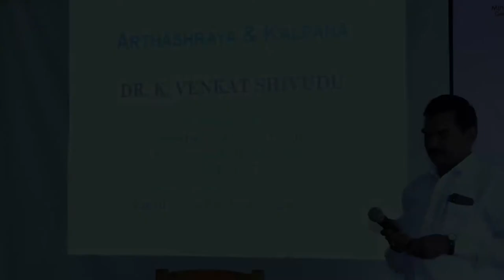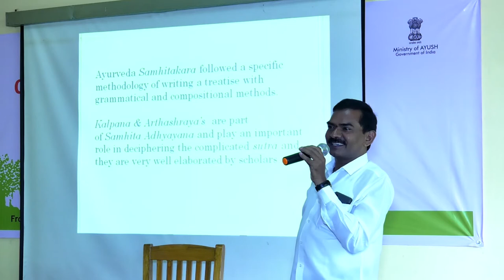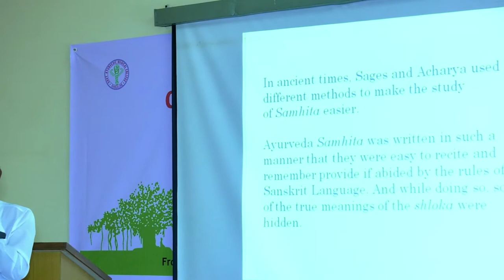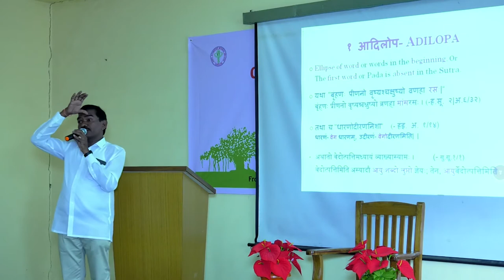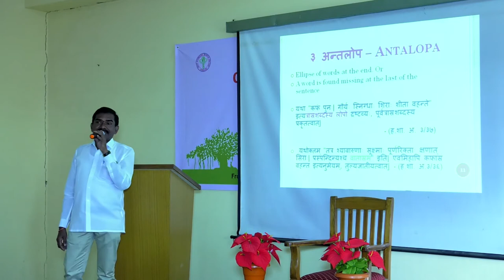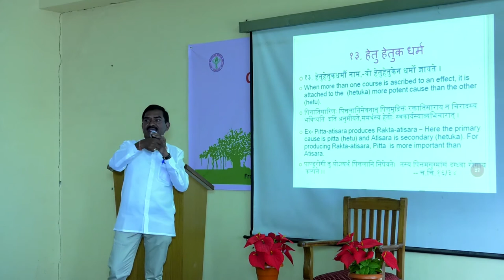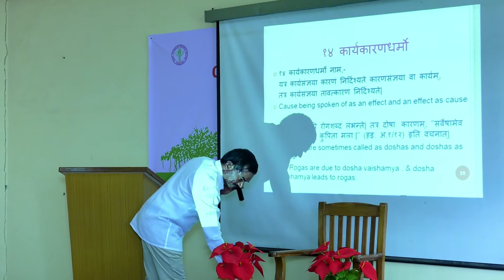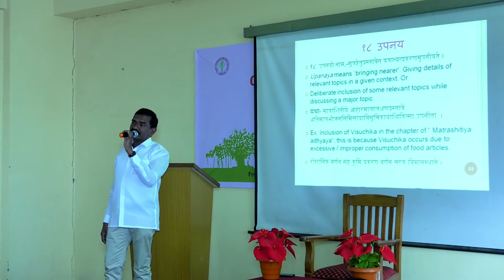15 CME Dr Venkat Shivudu Arthashraya Kalpana in Ayurveda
Dept of SAMHITA AND SIDDHANTA of GAMC Bengaluru is very active academically as well as clinically. It is proud to have taught eminent  scholars.